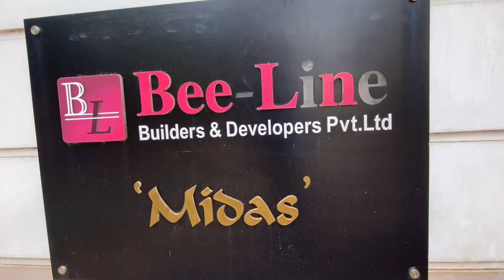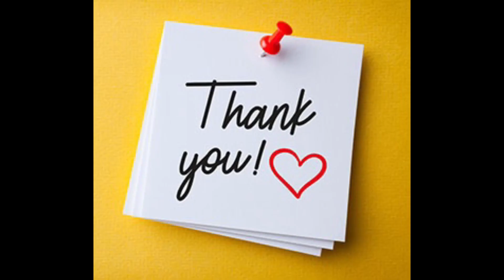Luxury 3BHK Apartment for 89.75 Lakh only. Hot deal Limited units. Ready to move | Ready to Occupy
LUXURY 3 BHK Apartment for Just 89.75 Lakhs only.  Hurry up as only limited units are available.

Midas is a 10 storied Super Luxury living space on a 36 cent Land plot with three apartments on each floor of three different types A, B and C . They have 29 apartments in total, but currently only available 3 units of  3BHK with 1543 Sq.ft. Make a wise decision and can be a part of the Bee-Line family, an investment, not just for today, but for generations to come.

Super Luxury High Rise Apartment project at Karaparamb Calicut exclusively for the people who value only the best, appreciate only the finest and enjoy only the unique.Own a home that declares your place in life. That says simply, that you are the master of all you survey.

MIDAS has been conceived by Beeline Builders in Calicut's  most visionary new home creators,brimming with fresh ideas and well versed in the latest design and technological advancements.The brainchild of the entrepreneurs with in-depth business experience,MIDAS will transform your life.
MIDAS is completed and occupied at -karaparamba road; Nr. Exclusive. The project offers unmatched specifications and amenities.
Easy access to major locations
Branded materials used for construction

BRANDS used for Materials
TOTO
GROHE
GEBERIT
MITSIBUSHI LIFT.
ULTRATECH CEMENT
VIZAG STEEL
TATA STEEL
FINOLEX CABLE
LEGRAND ELCB
SIEMENS SWITCHES
CUMMINS GENERATOR
SAINT GOBAIN GLASS
ASIAN PAINTS
FRANKE KITCHEN
RAK TILES
KAJARIA TILES
GODREJ LOCKS